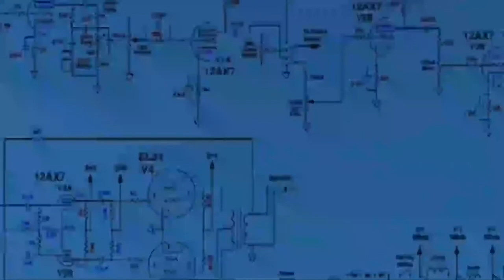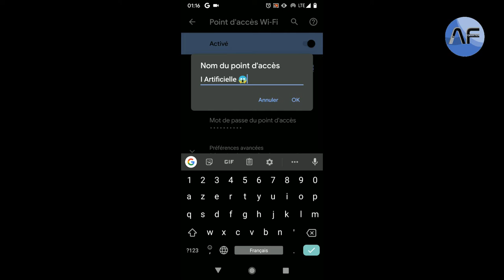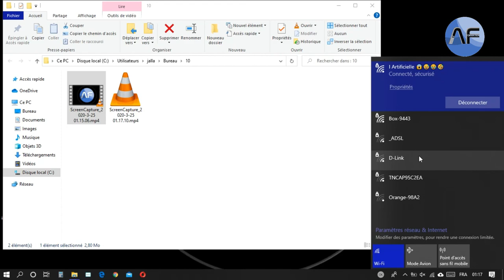Comment Ajouter des Emojis dans le Nom de Votre Réseau WiFi (SSID)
Dans ce tutoriel amusant, nous vous montrons comment mettre des emojis dans le nom de votre réseau WiFi (SSID), ajoutant ainsi une touche de personnalisation créative à votre routeur sans fil.

Vous apprendrez comment choisir et insérer des emojis dans le nom de votre réseau WiFi en utilisant différentes méthodes, selon le système d'exploitation de votre routeur et de vos appareils connectés.

Suivez nos instructions pas à pas pour ajouter des symboles emoji amusants, tels que , pour rendre votre réseau WiFi unique et reconnaissable parmi les autres réseaux environnants.

Nous vous donnerons également quelques astuces pour éviter les problèmes de compatibilité et assurer que les emojis apparaissent correctement sur tous les appareils.

Amusez-vous à personnaliser votre réseau WiFi avec des emojis ludiques et faites sourire vos invités lorsqu'ils se connectent à votre WiFi.

Rejoignez-nous dès maintenant pour une touche de créativité emoji dans le nom de votre réseau WiFi (SSID).